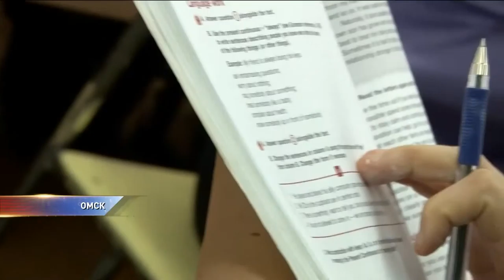Омским школам не хватает кадров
Проблемы учителей омских школ ⠀